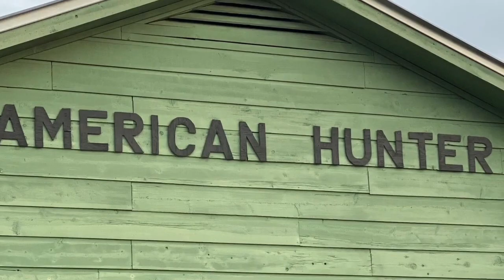Louisiana Deer Hunting, Ep. 2, Christopher’s First Deer!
Christopher Payzant was down visiting his dad for the Christmas and New Years Holidays and hunted very hard and finally it all came together for him to get his first deer! Surely he will never forget this time spent with his dad!